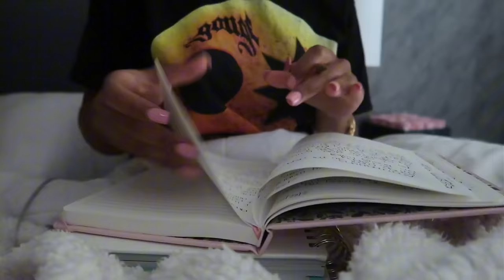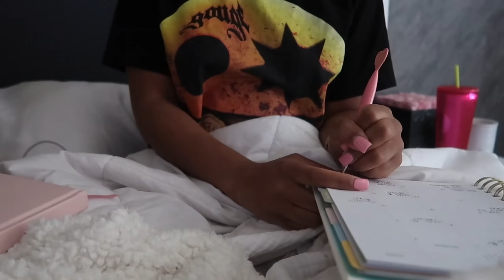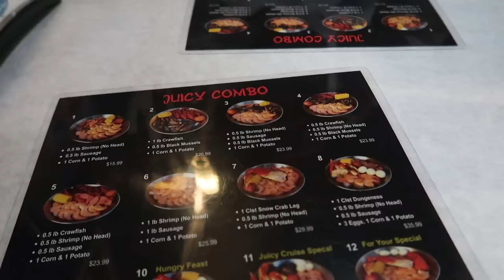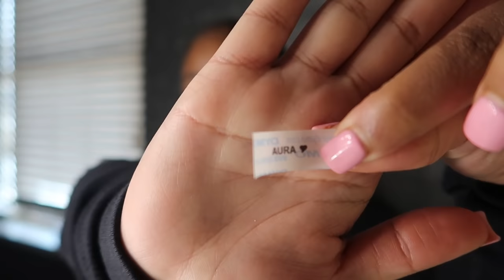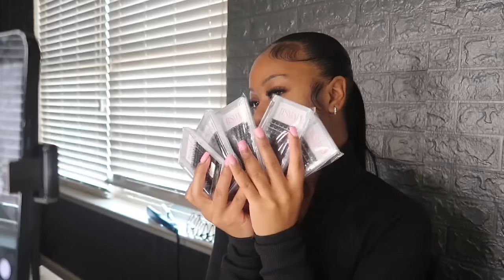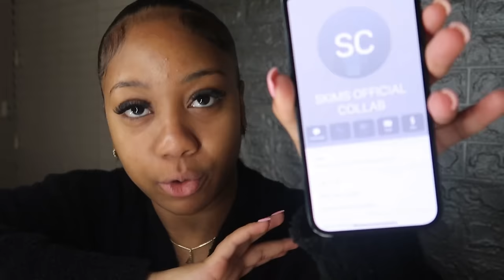WEEKLY VLOG | DRA DAY + DETAIL TARGET RUN + ATL LONG NIGHTS + GWORLLLL MY ALLERGIES!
hey gworllll, another long vlog to enjoy.. shes a good one fr. spend some days with me 🤍

Shop my new lash clusters!

how to become a hair influencer ecourse:
$25 unlimited access..